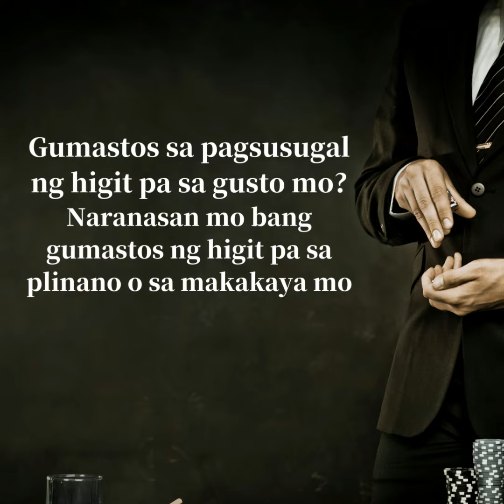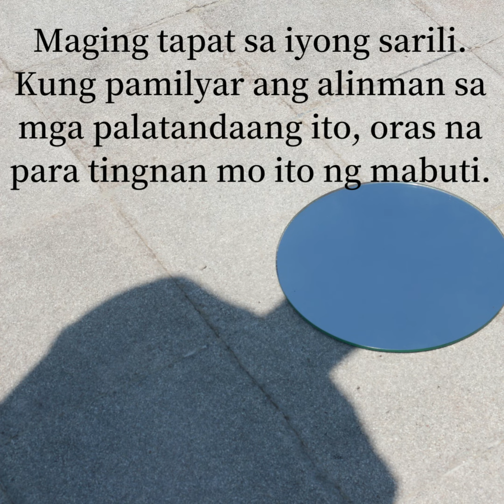Alamin ang mga palatandaan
Kailangan ng tulong? Tumawag sa amin sa 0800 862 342, ito ay libre at kumpidensyal.  Ibibibigay ang nga serbisyo sa wikang Ingles, Mandarin, Cantonese, Korean, Vietnamese, Japanese, Thai at Hindi. Ang Asian Helpline ay bukas mula 9 am hanggang 8pm. Para sa karagdagan impormasyon pumunta sa